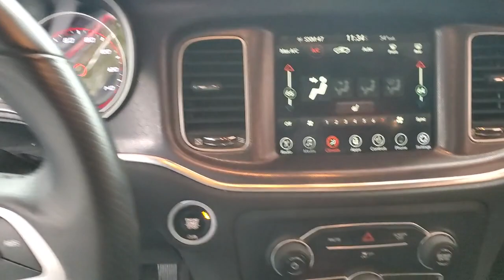2017 Dodge Charger Jacksonville, Orange Park, Gainesville, Ocala, Lake City, FL 667497CC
Destroyer Gray Clearcoat Used 2017 Dodge Charger available in Jacksonville, Florida at Murray CDJR. Servicing the Orange Park, Gainesville, Ocala, Lake City, FL area.

Murray CDJR
15160 US Highway 301 South

15 YEARS/150000 MILES OF WORRY FREE WARRANTY AT NO CHARGE!! Recent Arrival! Carfax One Owner, BACKUP CAMERA, BLUETOOTH, HANDS-FREE, PREMIUM WHEELS, PREMIUM AUDIO, SECURITY SYSTEM, MULTI-ZONE CLIMATE CONTROL, POWER WINDOWS, POWER LOCKS, STEERING WHEEL CONTROLS, Charger SXT, 3.6L 6-Cylinder SMPI DOHC, black Cloth, 6 Speakers, Air Conditioning, Alloy wheels, Automatic temperature control, Bumpers: body-color, Heated Front Seats, Power driver seat, Power steering, Quick Order Package 29H, Radio: Uconnect 4C w/8.4 Display, Rear window defroster, Remote keyless entry, Tachometer. 2017 Dodge Charger Odometer is 3556 miles below market average! 19/30 City/Highway MPGbrbrbrAwards:br  * 2017 KBB.com 10 Most Comfortable Cars Under $30,000brReviews:br  * Unmatched variety of engines, trim levels and equipment yields plenty of customization opportunities; available V8 engines provide abundant power for your money; 8.4-inch touchscreen is one of the easiest tech interfaces to use. Source: Edmunds